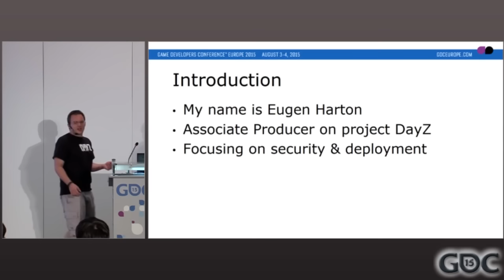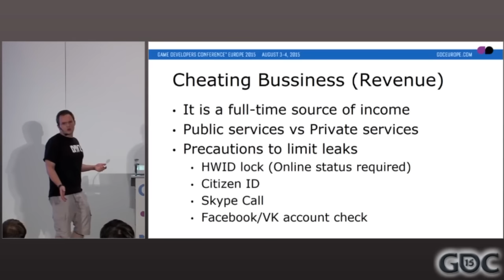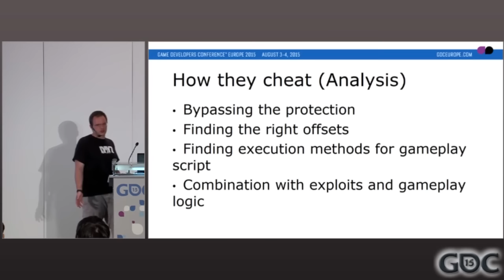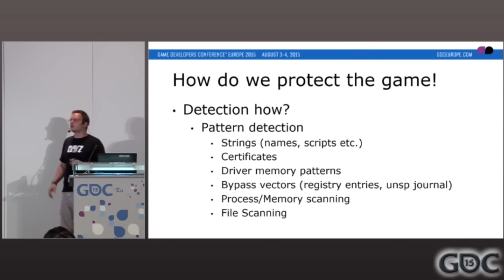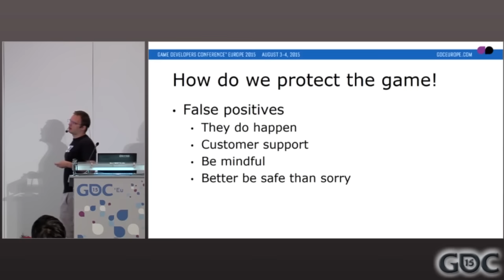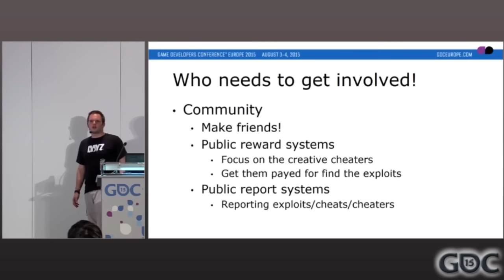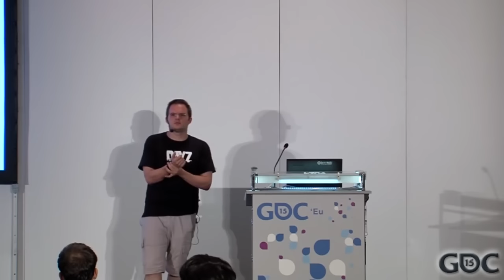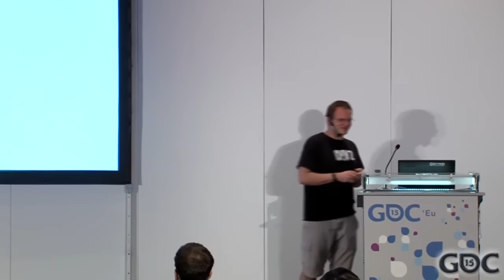Eugen Harton DayZ GDC Europe Hacking Presentation - DayZ Underground News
Once a cheater always a cheater! Watch DayZ Associate Producer Eugen Harton's speech at Games Developer Conference 2015 in Cologne, Germany.

This video was created using content of GDC Europe and UBM Tech Game Network.